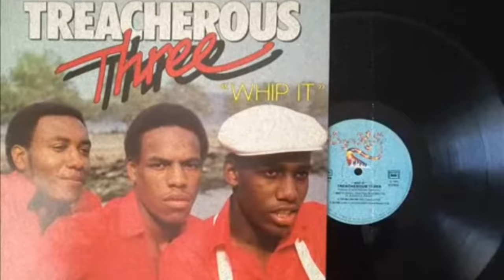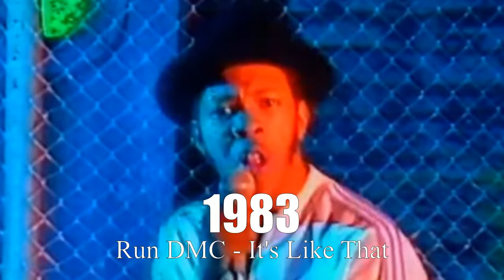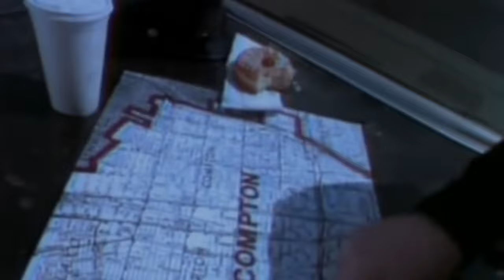Best Rap Beats Of Each Year [1979 - 2018]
Best Rap Beats Of Each Year - Hip-Hop Universe

The best Hip-Hop songs of all time are those songs that touch our soul. They make us smile, laugh, cry, think, move and shake what our mama (or papa) gave us. The beats are the main components of a good rap song. Today I will present you the best rap beats from 1979 until the year 2018.

I traveled back four decades and dug through a pile of tunes to compile a list of the greatest songs hip-hop has ever witnessed.

Picking hip-hop's greatest songs is an incredibly difficult (and incredibly fun) undertaking, considering the various styles that have splintered the genre every way imaginable. Now 40 years old, hip-hop no more belongs to Bronx originators than it does to today's kids; its popularity has stretched to all corners, and the various mutations reflect that. Our picks reflect the songs that innovated, enlightened, delighted, and lasted. These are hip-hop tracks that, with any justice, our grandchildren will have on playlists that are implanted into their brains, or whatever.

Producers:
1979: Slyvia Robinson
1980: J.B. Moore
1981: Sylvia Robinson
1982: Arthur Baker // Song 2: ‎Sylvia Robinson
1983: Russell Simmons
1984: Larry Smith
1985: Rick Rubin
1986: Russell Simmons & Rick Rubin
1987: Eric B. // Song 2: L.A. Posse
1988: Marley Marl // Song 2: Dr. Dre
1989: Dr. Dre // Song 2: EPMD
1990: Q-Tip // Song 2: Al Eaton
1991: Q-Tip // Song 2: Kay Gee & Naughty By Nature
1992: Dr. Dre // Song 2: DJ Muggs
1993: Dr. Dre // Song 2: RZA
1994: Easy Mo Bee // Song 2: Dj Premier
1995: Havoc // Song 2: Dr. Dre
1996: Clark Kent // Song 2: Johnny J
1997: Ron "Amen-Ra" Lawrence, Puff Daddy & Deric "D-Dot" Angelettie // Song 2: Deric "D-Dot" Angelettie & Puff Daddy
1998: Ron "Amen-Ra" Lawrence & Deric "D-Dot" Angelettie // Song 2: ‎Dj Shock
1999: Dr. Dre // Song 2: Timbaland
2000: DR Period // Song 2: Earthtone III
2001: Timbaland // Song 2: KLC
2002: Luis Resto, Jeff Bass & Eminem // Song 2: The Neptunes
2003: Dr. Dre‎; ‎Mike Elizondo // Song 2: Swizz Beatz
2004: Dr. Dre‎, ‎Mike Elizondo // Song 2: Scott Storch
2005: Play-N-Skillz // Song 2: Scott Storch
2006: EMINEM // Song 2: J.R. Rotem
2007: Dangerous LLC // Song 2:‎ Polow da Don
2008: Bangladesh // Song 2: Mr. Collipark & Jim Jonsin
2009: Will.i.am // Song 2: Kid Cudi & Dot Da Genius
2010: Kanye West // Song 2: Stargate
2011: Kanye West // Song 2: Boi-1daShebib
2012: Jahlil Beats // Song 2: Young Chop
2013: Mike Zombie // Song 2: DVLP, Filthy
2014: Jahlil Beats // Song 2: Phonix Beats, J. Cole
2015: Pharrell Williams // Song 2: Travis Scott, Eestbound & WondaGurl
2016: Metro Boomin // Song 2: Menace (UK)
2017: TM88 & JW Lucas // Song 2: Metro Boomin & 21 Savage
2018: Cardo, Yung Exclusive & Boi-1da // Song 2: Valentino Khan & Diplo

This video was initially uploaded to Hip-Hop Universe in 2018 (7,393,097 views - Jul 21, 2018).